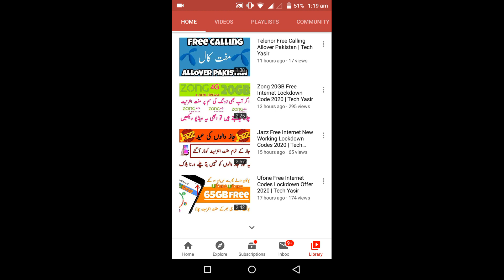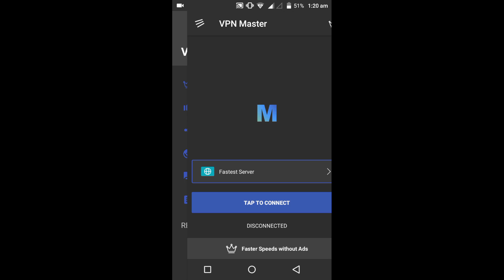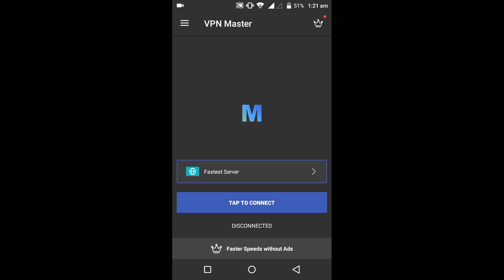Zong 15GB Free Internet lockdown Package 2020 | Tech Yasir